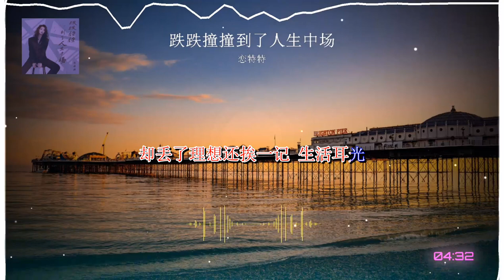2024華語網絡流行音樂 ||《跌跌撞撞到了人生中場》|| 戀特特 || 動態歌詞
跌撞撞到了人生中场-恋特特
词：青柠
曲：庄晗宇@走心音乐
混音：毅然音乐
和声：黄文文
合唱：毅然合唱团
统筹：阿锋
OP/SP：昌禾文化

有人 渴望自由却折断翅膀
有人 一点星光也光芒万丈
有人 追着远方想家的月光
有人 跋涉长夜闯无数迷障
有人 在人海里随着风流浪
有人 不肯转身遗憾里收场
有人 迟来醒悟爱尽是荒唐
有人 撂下狠话却哭红眼眶
纵然跌跌撞撞也走到了人生中场
进一步迷茫 退一步仿徨
咬紧牙关把命运的寒风通通抵抗
只想给我爱的人 可靠的肩膀
一半是风霜 一半是遗忘
拼命地挣脱着想逃出这生活的网
却丢了理想还挨一记 生活耳光